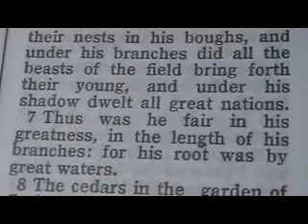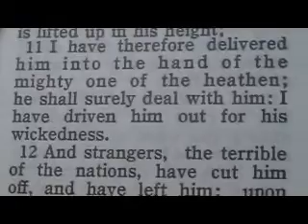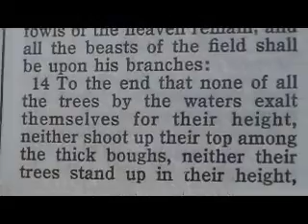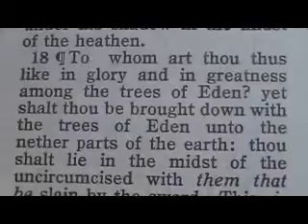684 Chronological Bible (Babylon) Ezekiel 31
1 And it came to pass in the eleventh year, in the third month, in the first day of the month, that the word of the LORD came unto me, saying,
2 Son of man, speak unto Pharaoh king of Egypt, and to his multitude; Whom art thou like in thy greatness?
3 ¶Behold, the Assyrian was a cedar in Lebanon with fair branches, and with a shadowing shroud, and of an high stature; and his top was among the thick boughs.
4 The waters made him great, the deep set him up on high with her rivers running round about his plants, and sent out her little rivers unto all the trees of the field.
5 Therefore his height was exalted above all the trees of the field, and his boughs were multiplied, and his branches became long because of the multitude of waters, when he shot forth.
6 All the fowls of heaven made their nests in his boughs, and under his branches did all the beasts of the field bring forth their young, and under his shadow dwelt all great nations.
7 Thus was he fair in his greatness, in the length of his branches: for his root was by great waters.
8 The cedars in the garden of God could not hide him: the fir trees were not like his boughs, and the chesnut trees were not like his branches; nor any tree in the garden of God was like unto him in his beauty.
9 I have made him fair by the multitude of his branches: so that all the trees of Eden, that were in the garden of God, envied him.
10 ¶Therefore thus saith the Lord GOD; Because thou hast lifted up thyself in height, and he hath shot up his top among the thick boughs, and his heart is lifted up in his height;
11 I have therefore delivered him into the hand of the mighty one of the heathen; he shall surely deal with him: I have driven him out for his wickedness.
12 And strangers, the terrible of the nations, have cut him off, and have left him: upon the mountains and in all the valleys his branches are fallen, and his boughs are broken by all the rivers of the land; and all the people of the earth are gone down from his shadow, and have left him.
13 Upon his ruin shall all the fowls of the heaven remain, and all the beasts of the field shall be upon his branches:
14 To the end that none of all the trees by the waters exalt themselves for their height, neither shoot up their top among the thick boughs, neither their trees stand up in their height, all that drink water: for they are all delivered unto death, to the nether parts of the earth, in the midst of the children of men, with them that go down to the pit.
15 Thus saith the Lord GOD; In the day when he went down to the grave I caused a mourning: I covered the deep for him, and I restrained the floods thereof, and the great waters were stayed: and I caused Lebanon to mourn for him, and all the trees of the field fainted for him.
16 I made the nations to shake at the sound of his fall, when I cast him down to hell with them that descend into the pit: and all the trees of Eden, the choice and best of Lebanon, all that drink water, shall be comforted in the nether parts of the earth.
17 They also went down into hell with him unto them that be slain with the sword; and they that were his arm, that dwelt under his shadow in the midst of the heathen.
18 ¶To whom art thou thus like in glory and in greatness among the trees of Eden? yet shalt thou be brought down with the trees of Eden unto the nether parts of the earth: thou shalt lie in the midst of the uncircumcised with them that be slain by the sword. This is Pharaoh and all his multitude, saith the Lord GOD.